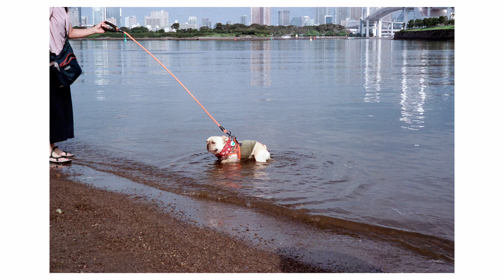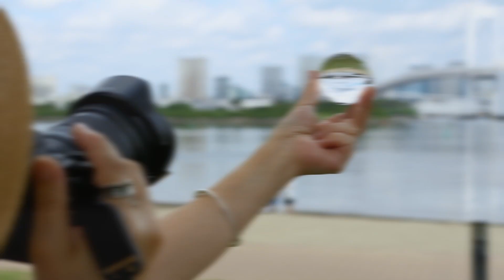朝活は最高でした！早朝お台場フォトウォーク、Leica2台でお台場と海を撮る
■編集環境
PC：MacBook Pro (2021)
(チップApple M1MAX, メモリー32GB)

■編集ソフト
MAC : DaVinci Resolve

■撮影機材
【使用カメラ】
・LeicaM10monochrome
・LeicaM3
・SONY α7Ⅳ
・iPhone13mini
【レンズ】
・SUMMILUX-M 50 mm f/1.4 ASPH
・Summicron 50mm F2.0 1st Collapsible
・SIGMA 50mm F1.4 EX DG HSM
【マイク】
・SONY ECM-B1M
・RODE wireless GO2